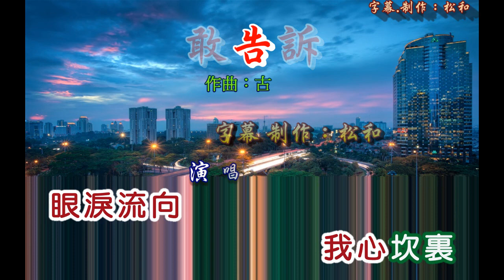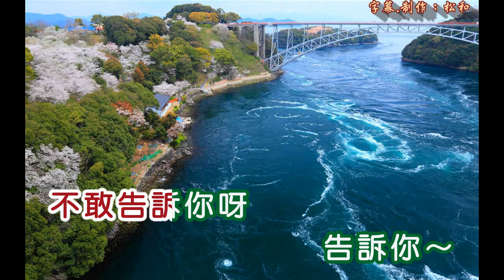尤麗 ~ 不敢告訴你